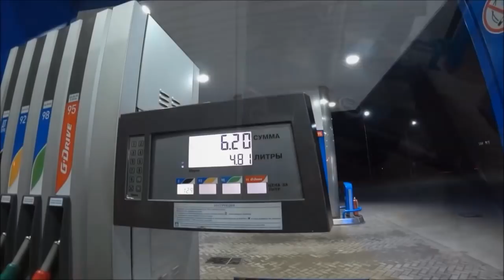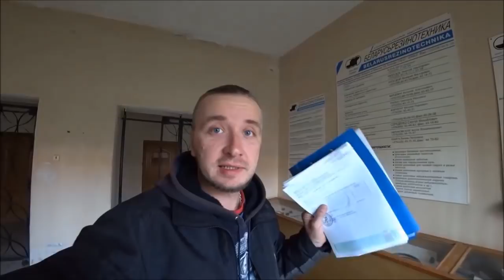Рабочий день Мото Санчо.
Это видео для тех, кто спрашивает как у меня получается уделять время ремонту мотоцикла и путешествовать. Многие почему-то думают что я вообще не работаю. Давайте наконец развеем этот миф.